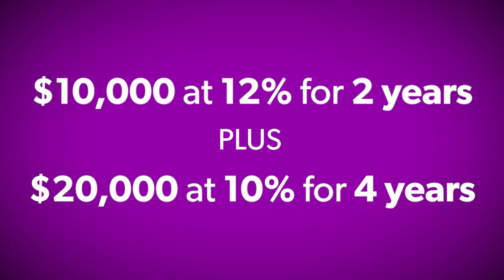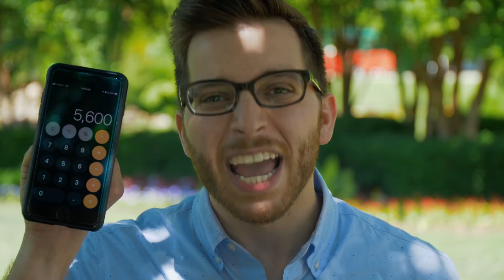What Is Debt Consolidation?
Get a FREE customized plan for your money. It only takes 3 minutes!